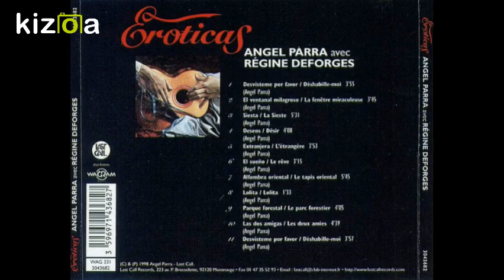Angel Parra avec Régine Deforges - Desvísteme, por favor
Tema del disco "Eróticas" (1998)